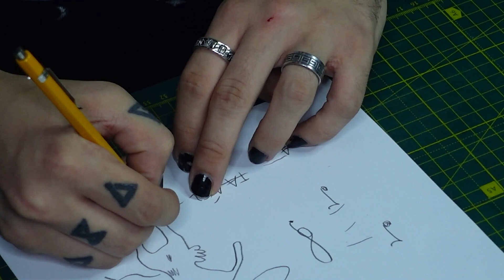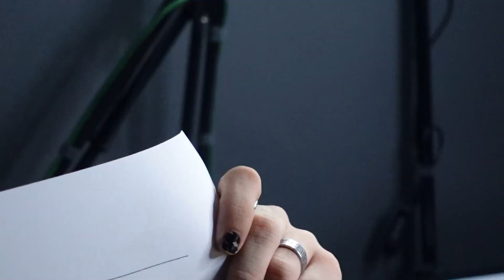Rysowanie BEZ patrzenia 👌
Za kamerą Kapiszon i Antoszek. Serdeczne brawa dla nich!

Wpierając mnie na Patronite otrzymujesz wcześniejszy dostęp do filmów,
informacji i innych pierdoletów. Dziękuję serdecznie!